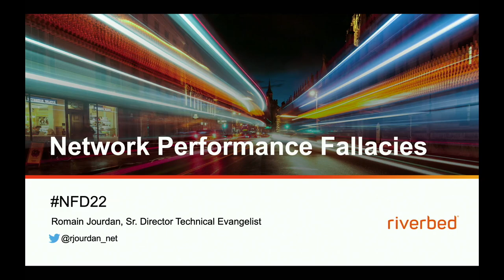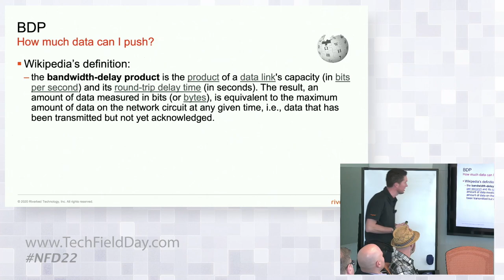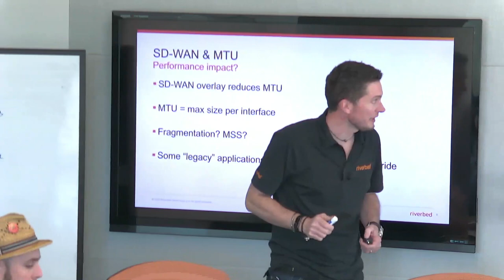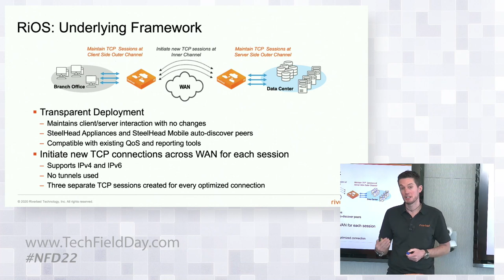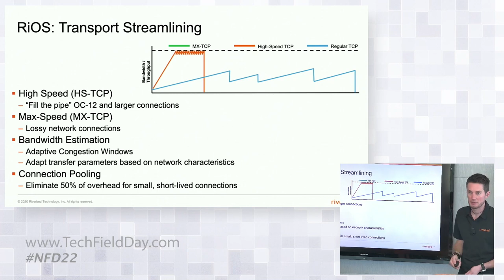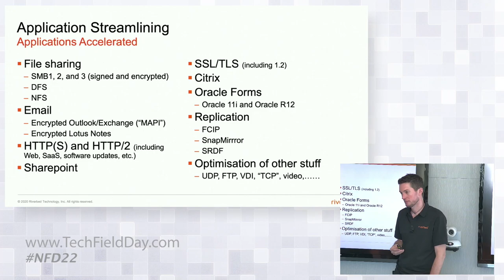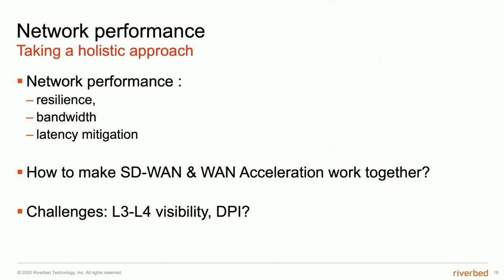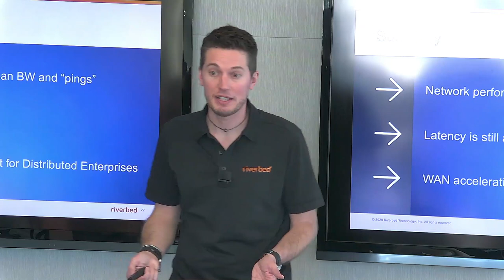Riverbed Network Performance Fallacies - WAN Optimization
In the Cloud Era, SD-WAN is improving network reliability. Is that enough? For distributed enterprises, latency is still the performance killer. We will discuss how to enhance user experience and make networks cloud-ready.

Presented by Romain Jourdan, Sr. Director, Technical Evangelist Team. Recorded at Networking Field Day 22 in Sunnyvale, CA on February 12, 2020.